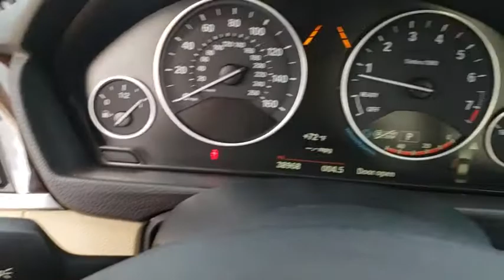2015 BMW 3 Series Daytona, Palm Coast, Port Orange, Ormond Beach, FL DPL4788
2015 BMW 3 Series 328i - Stock#: DPL4788 - VIN#: WBA3A5G54FNS89286

1050 N Tomoka Farms Rd

CARFAX 1-Owner, BMW Certified, GREAT MILES 38,953! Navigation, Moonroof, Aluminum Wheels, CD Player, Rear Air, iPod/MP3 Input, Onboard Communications System, Turbo Charged, DARK BURL WALNUT WOOD TRIM, NAVIGATION SYSTEM W/TOUCHPADWHY BUY FROM FIELDS BMW?There are many reasons why people visit Fields BMW of Daytona from the Daytona Beach, Ormond Beach, Port Orange, Palm Coast, Deland, Jacksonville and St Augustine, Florida areas for a used car in Daytona Beach. One reason is our selection of quality sought-after pre-owned vehicles. The second is our commitment to our customers. At Fields BMW of Daytona we don't believe in gimmicks, just good cars and great people.PURCHASE WITH CONFIDENCEUnlimited Miles for 1-Year plus the balance of original new vehicle warranty (4-Year/50,000-Miles), 24-Hour BMW Roadside Assistance, Comprehensive Inspection and Reconditioning, Trip-Interruption Services, Trip-Planning ServicesOPTION PACKAGESPREMIUM PACKAGE Moonroof, Satellite Radio, Comfort Access Keyless Entry, Lumbar Support, NAVIGATION SYSTEM W/TOUCHPAD Remote Services, Advanced Real-Time Traffic Information, BMW Online & BMW Apps, Instrument Cluster w/Extended Contents, DRIVER ASSISTANCE PLUS Speed Limit Information, Active Driving Assistant, lane departure warning, forward collision warning, pedestrian warning and city collision mitigation, Active Blind Spot Detection, Side & Top View Cameras, DRIVER ASSISTANCE PACKAGE Rear View Camera, Park Distance Control, TRANSMISSION: 8-SPEED STEPTRONIC AUTOMATIC (STD), POWER FRONT SEATS W/DRIVER SEAT MEMORY (STD)EXPERTS ARE SAYINGExcellent ride and handling balance; powerful and fuel-efficient engines; upscale interior with straightforward controls and spacious seating. -Edmunds.com.